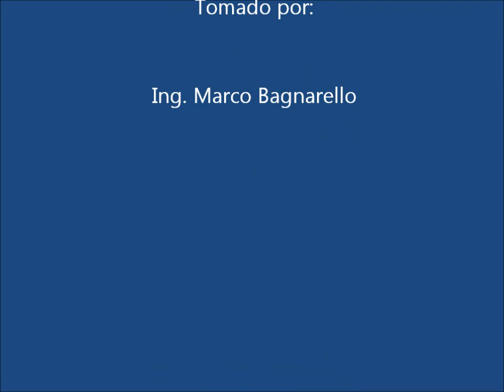Tren del INCOFER con balasto subiendo en Pinares de Curridabat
Tren a Cartago - Tracción doble distribuida del Incofer con vagones tolva cargados de balasto para la vía férrea a Cartago, en donde se avanzan con los respectivos trabajos a la altura de Ochomogo, Loyola y Taras. Tomado por Marco Bagnarello